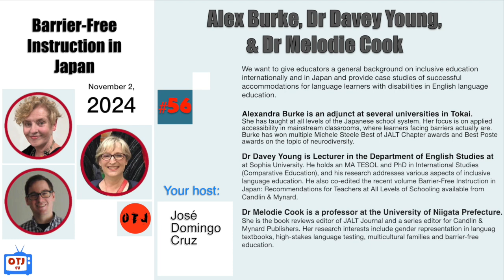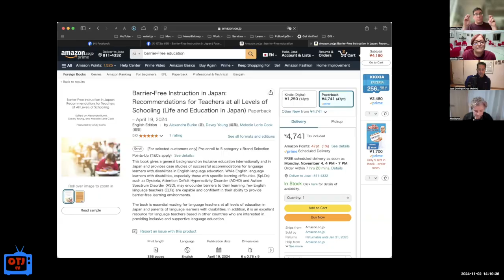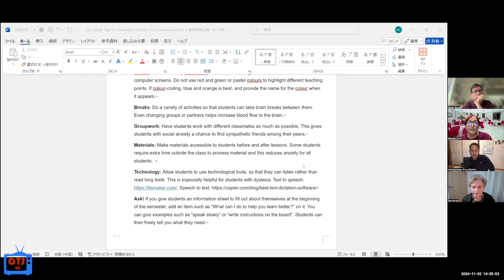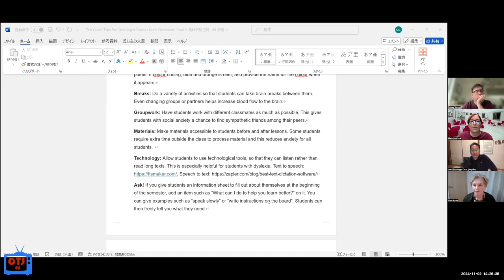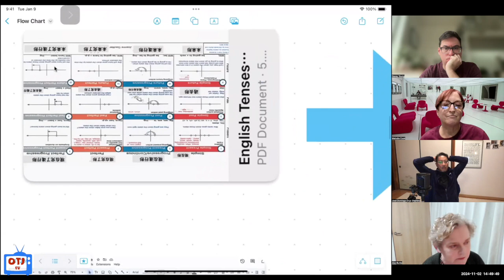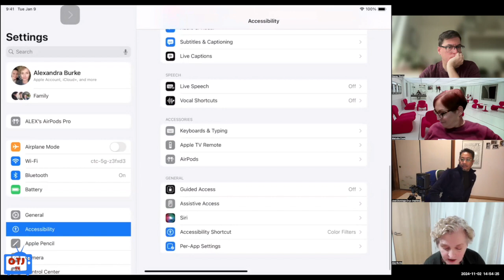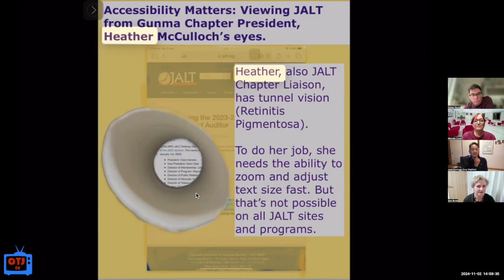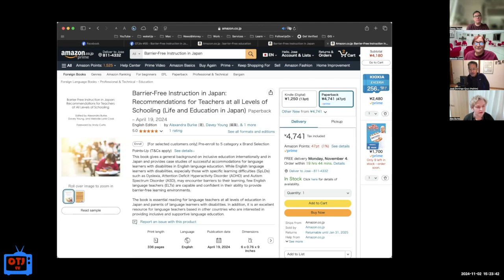OTJtv #56 Barrier Free Instruction in Japan